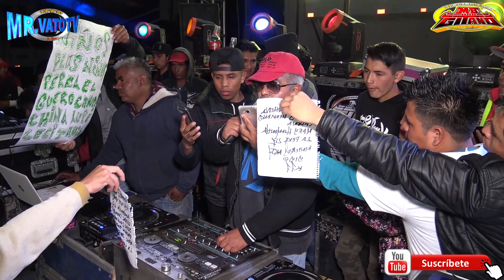UN MEGA TEMASO DE ESTRENO CUM DE LOS BOLICHES SONIDO GITANO 27 OCT.2019 SAN RAFAEL TEPETZALA